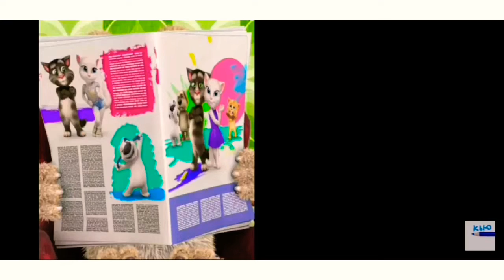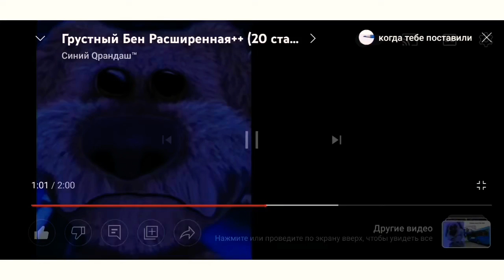бен+шаблон (12 стадий)